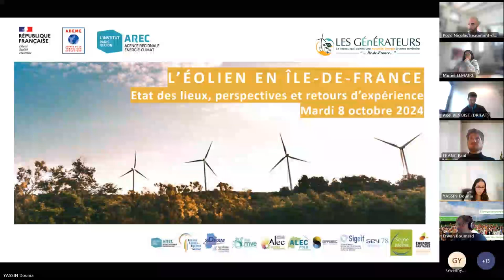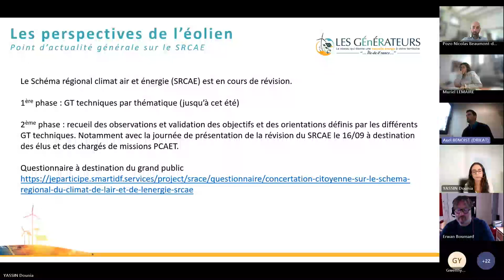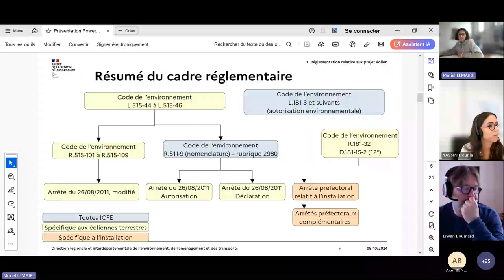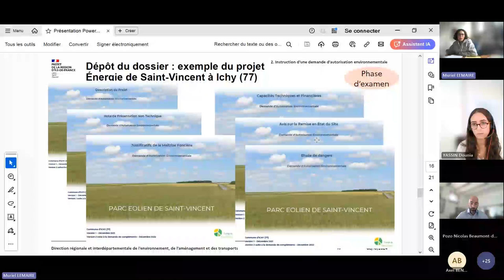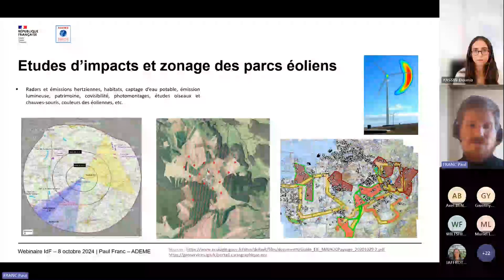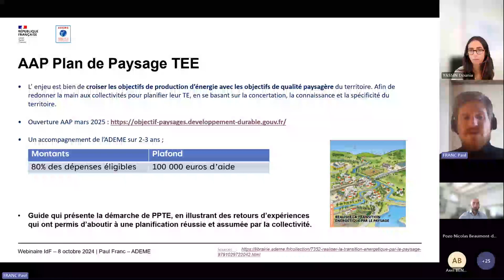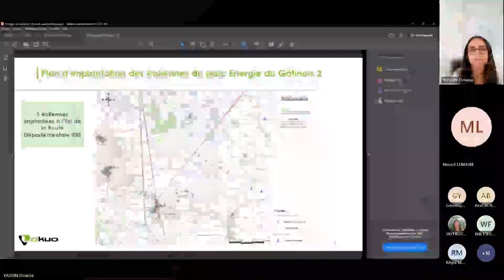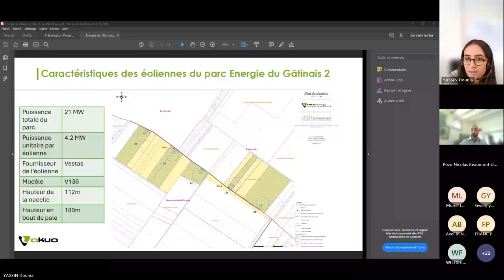Webinaire Les Générateurs : Éolien en Île-de-France